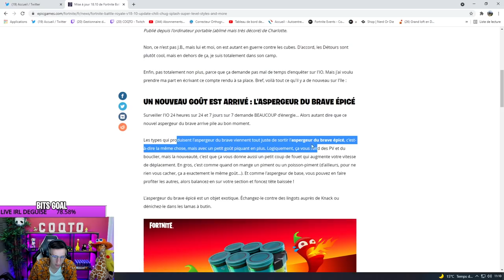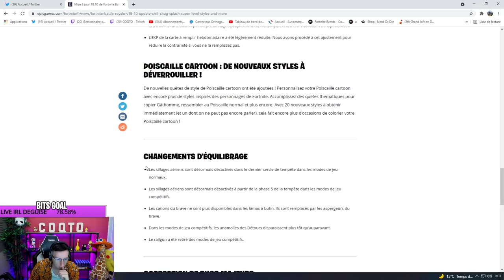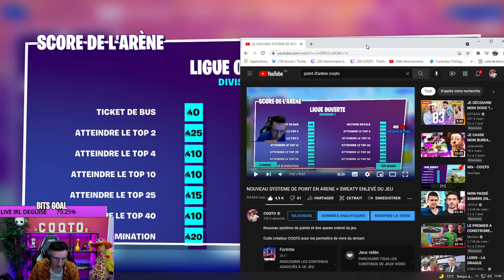NEW SYSTEME DE POINTS EN ARENE ET FIN DES CANON A SHIELD (Résumé de la maj)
L'arène modifie et résumé de la maj